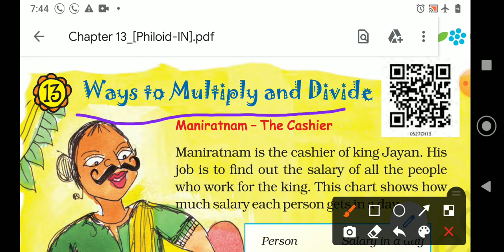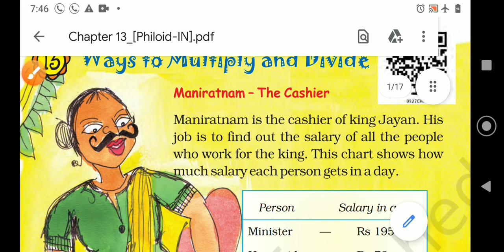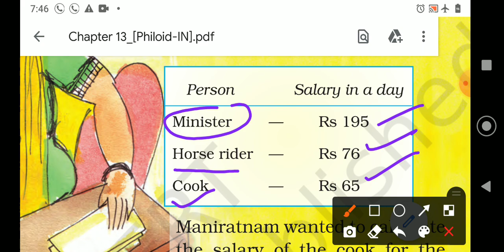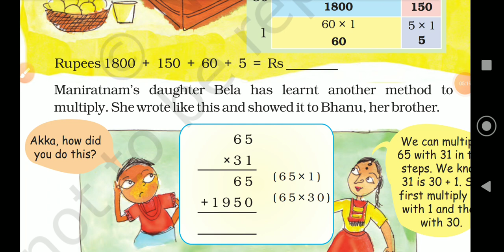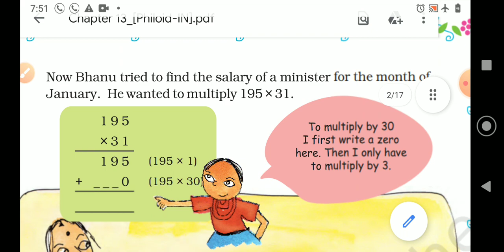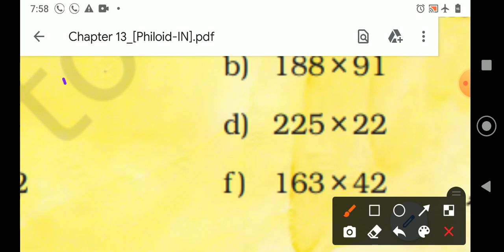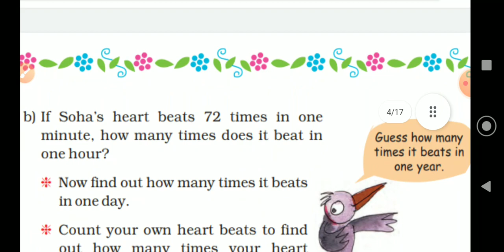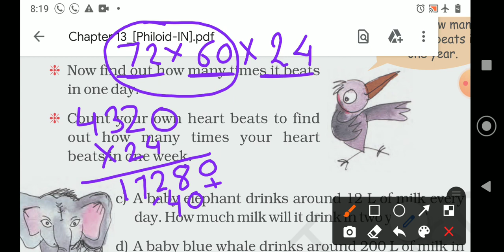class 5 math lesson no 13 WAY TO MULTIPLE AND DIVIDE (text book part1)